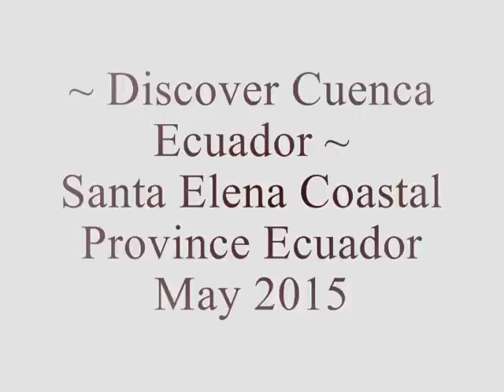Santa Elena Coastal Province Ecuador May 2015 - Anconcito Sunset